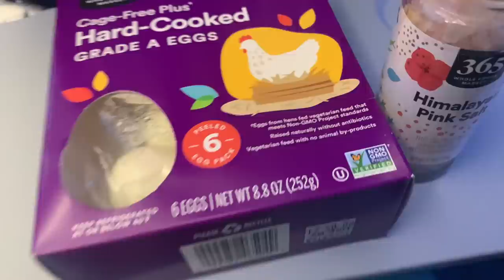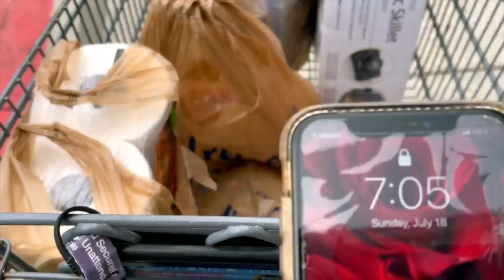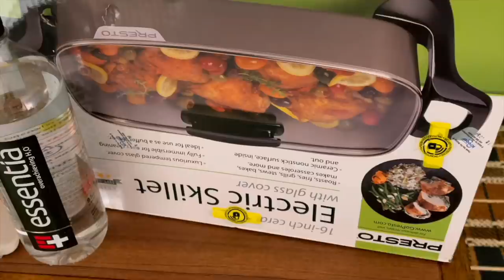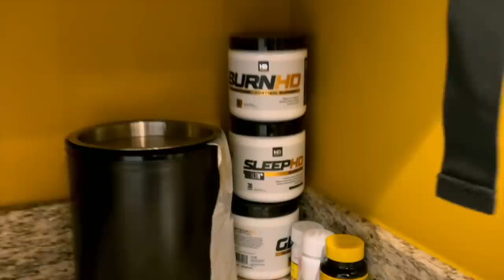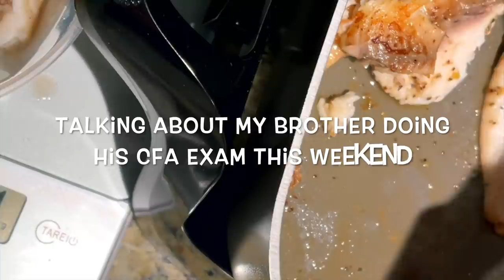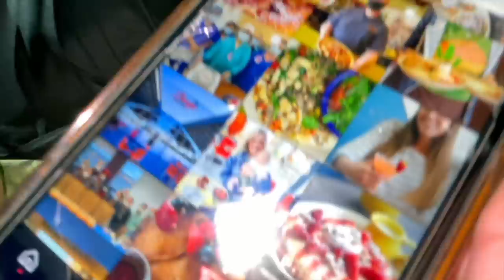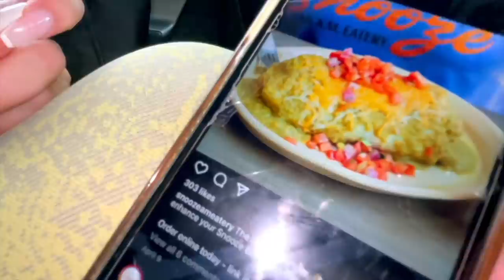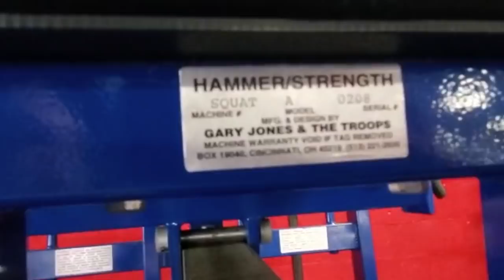2021 CHICAGOPRO | PEAK WEEK DAY 1 & 2